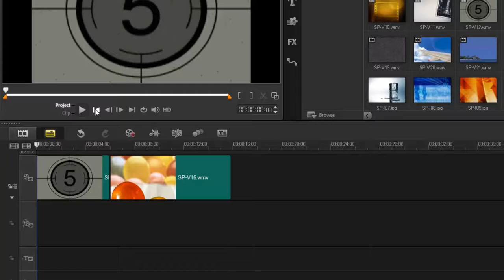Storyboard และ Timeline : หน้าต่างตัดต่อวิดีโอ